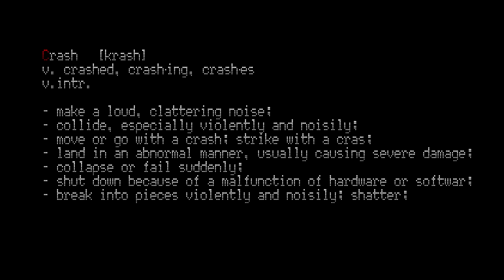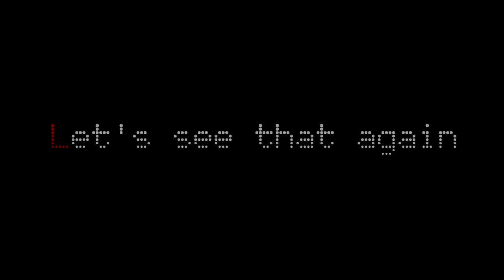A Crash in Spain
Great weekend offroading in The Andalucian Trails in Spain. Had the first crash of day one, you can't see it, but i stuck the front tire on a hole underneath the water, I hit the handlebars and lost balance. No busted left shoulder would stop me from enjoying the most amazing weekend I had on a bike; and in such great company. a TON more vids to come.